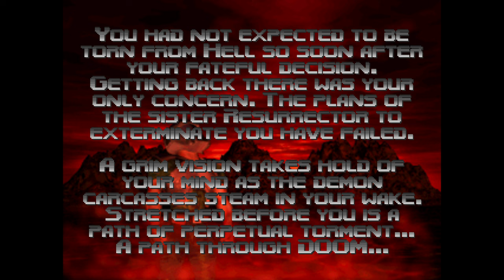Doom 64 (PC) - 39. Final Judgement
A modern PC port for Doom 64? Apparently so.

Unlike other console versions of Doom, Doom 64 is infact a completely unique mission pack of its own. There are new, surprisingly challenging, levels here which likewise feature a tweaked roster of enemies, weapons and secrets as to be expected of a game of its type. In actuality, Doom 64 still plays very well and this conversion by Nightdive not only makes it more compliant with modern display expectations, such as 4K and 120Hz options out of the box, but the addition of Xbox One controller support and a new campaign are both welcome additions as well.

A couple notes about this playthrough:

- Each level has 100% Secrets and 100% Kills. It is literally impossible to get 100% items on some levels (see Hectic) without cheating.

-This playthrough is presented in sequence with the Main Campaign first, Lost Levels second, finally the Fun Levels last (if I have the patience for them).